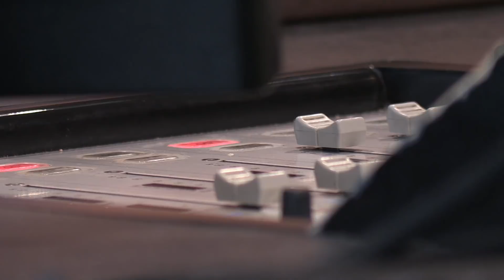TWAL - August 3 | FOOTBALL IS BACK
Keep up to date with all things Oldham Atheltic and go behind the scenes with the latest episode of This Week At Latics.